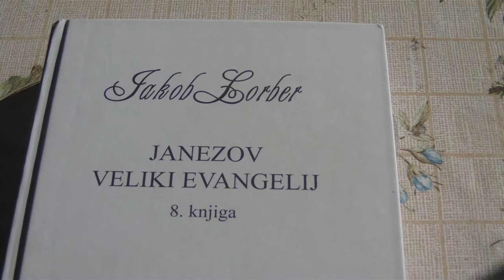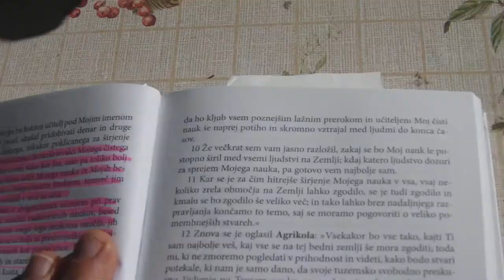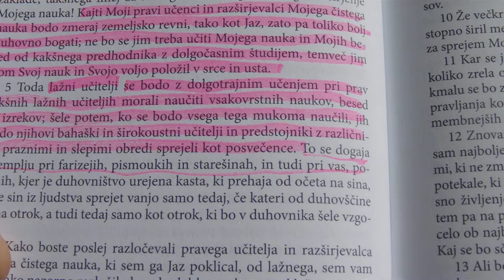PRAVI UČENCI JEZUSA KRISTUSA VELIKI JANEZOV EVNGELIJ LORBER 8